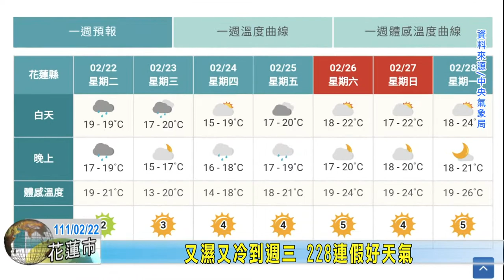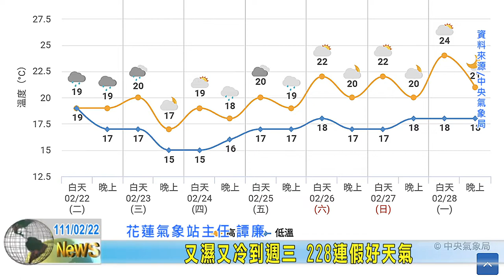20220222 08 又濕又冷到週三 228連假好天氣